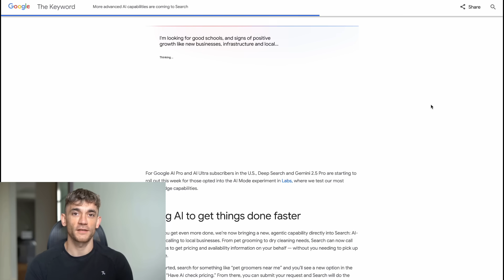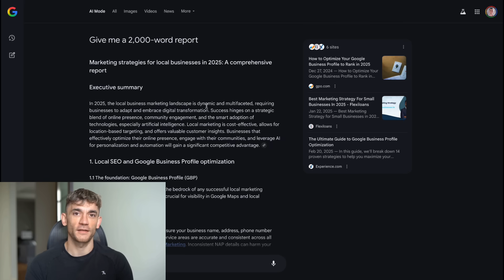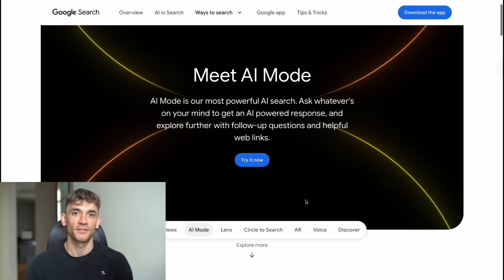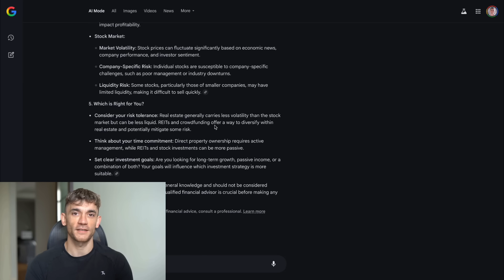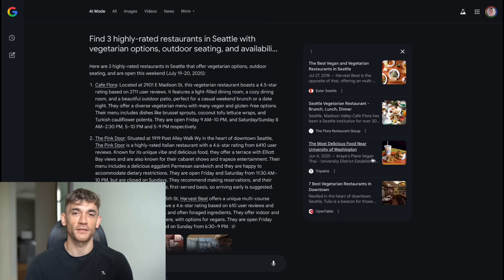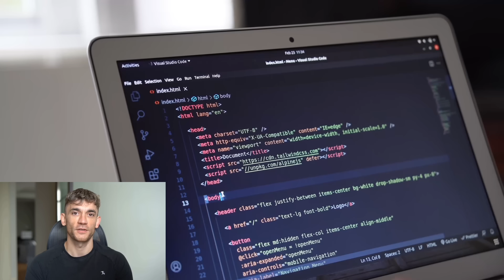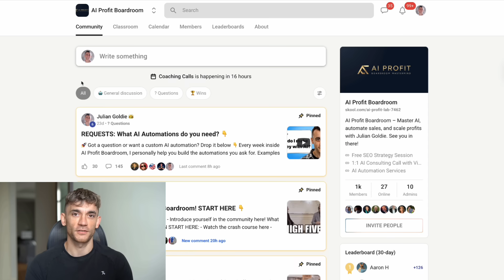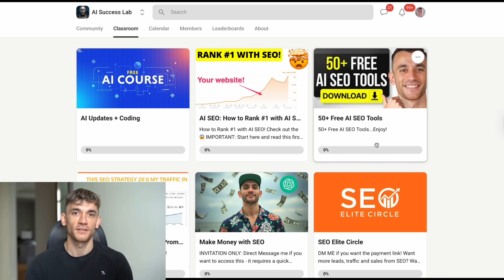NEW Google AI Mode Update is INSANE (FREE!)